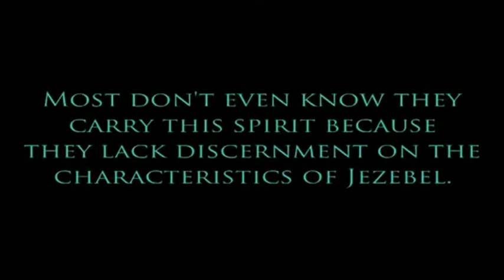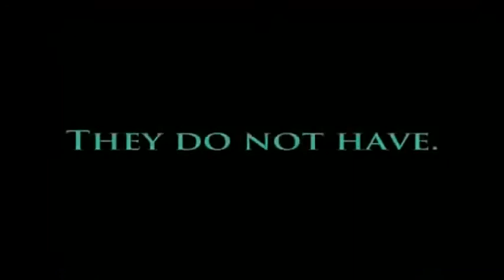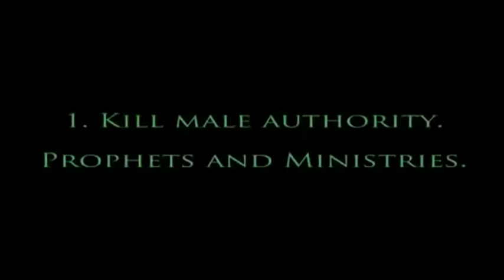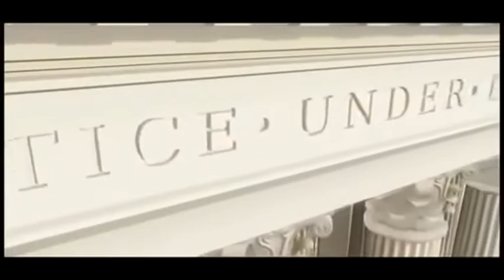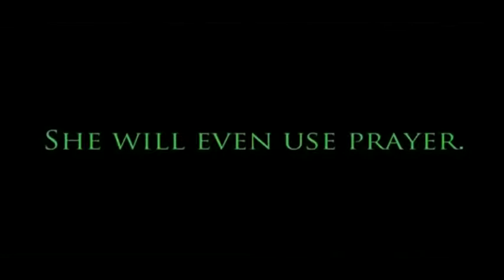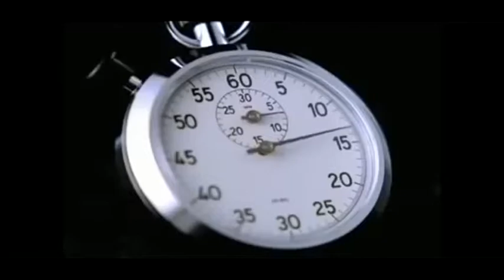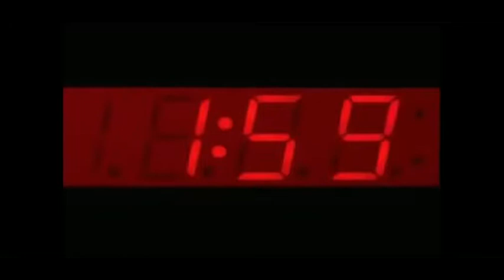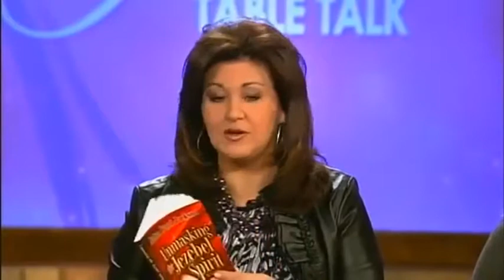BREAK NEWS: REAL TRUTH ABOUT SPIRIT OF JEZEBEL EXPLAINED